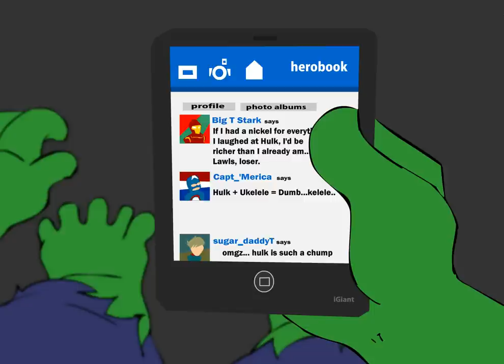Nuclear Bubble Wrap - Hulkulele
Hulkulele lyrics:

I'm giant, I'm strong and the mutant of the town
You know that I'm near when a building tumbles down
But smashing and bashing has never been my goal
Cause really, deep down I got the music in my soul

I'm the Hulk, and I just wanna play the ukulele, oh
But I sulk when the others tell me that I'm crazy, oh
Spider-Man says that I can't cause my hands will crush it flat
I'm the Hulk and I just wanna play the ukulele

So I got up the nerve and went to the music store
And they told me they'd bill me for that broken door
I tried playing one and it was going pretty bad
And expensive objects don't like me when I'm mad

What started as "Hulk strum!" devolved into "Hulk smash!"
I offered some lab coats because I had no cash
At that point I felt like my music dream was done
And for once in my life I felt like the puny one

Wolverine says that I can't cause my hands will crush it flat

I clear the pools when I swim
I wreck the stage when I dance
Got a lifetime ban from football
And I ripped all my leather pants
But still, I Marvel at the ukulele looking for a sign
And I know I have a song in me that's gonna smash your mind
And I'm angry and I scream and then it makes me feel so green

Then one day I woke up and much to my surprise
There was a giant ukulele right before my eyes
With chrome plated strings and a can of super glue
Along with a Banner that said "To Hulk, Love Bruce"

Now I play through the day and I play into the night
And I play for the army whenever they stop by
So make sure you're watching when my first concert's shown
Cause I'm the most smashing ukulele player ever known

Don't tell me that I can't or my hands will crush you flat